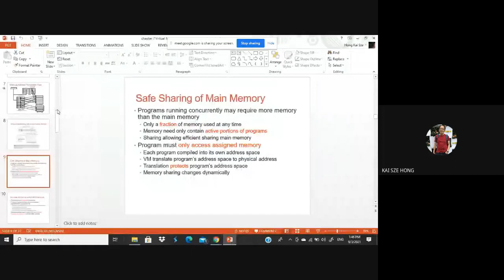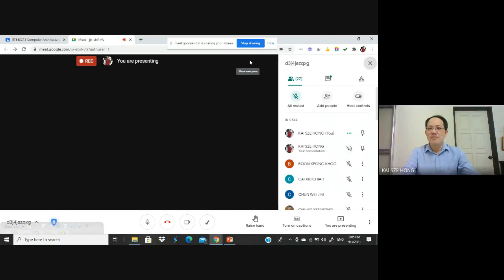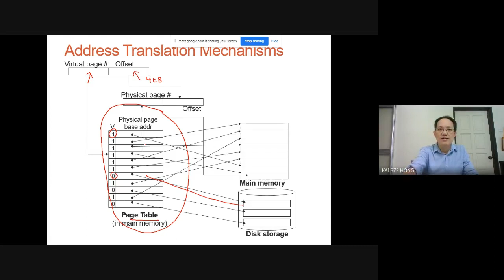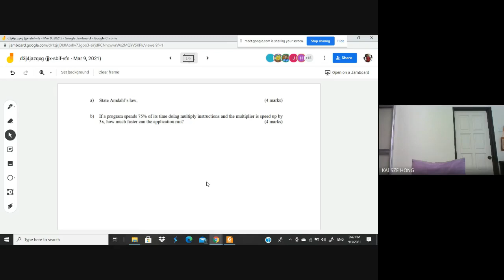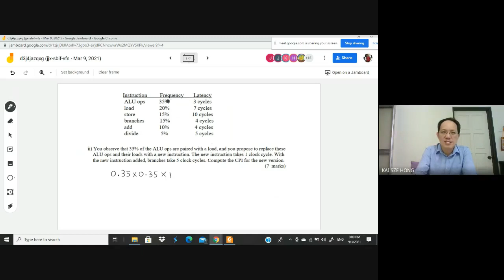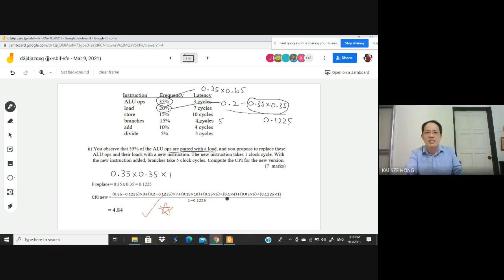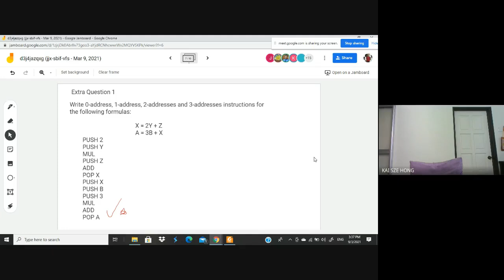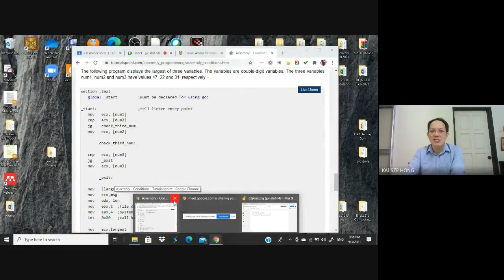Computer Architecture Lecturer Recording 15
BTEE3213 Computer Architecture
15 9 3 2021